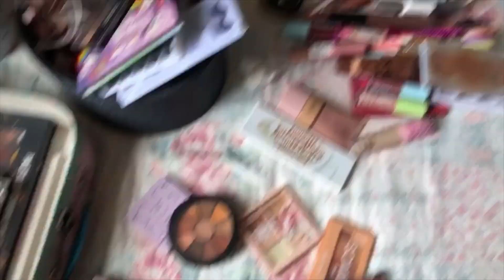VLOG - ROTINA DO DIA + COMPRAMOS UM SOFÁ 🤩 e mais…